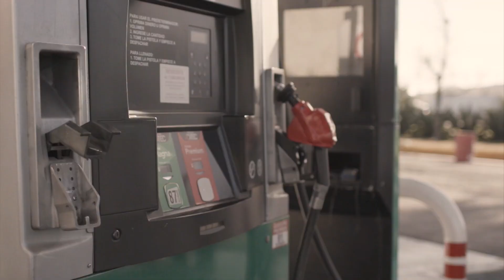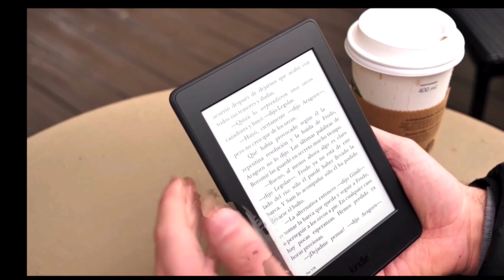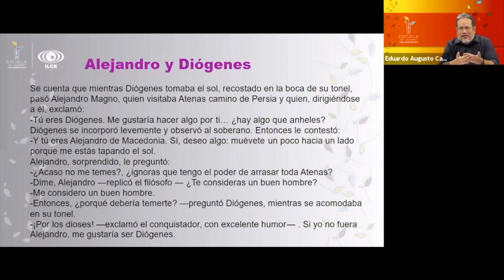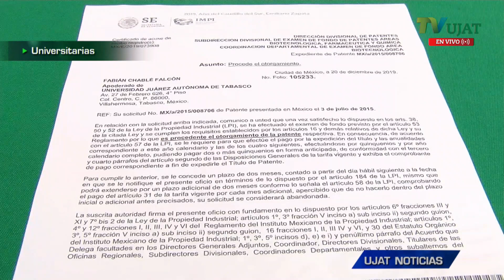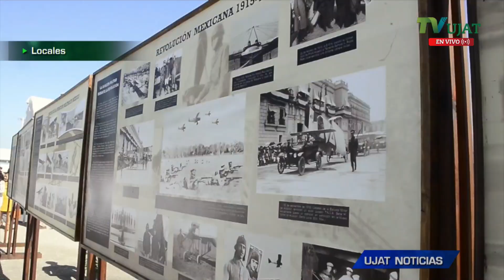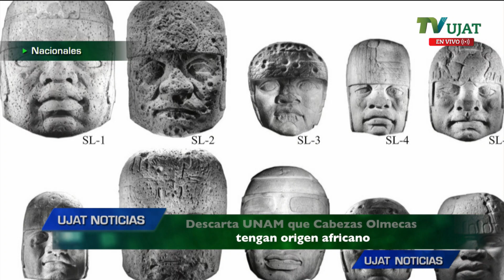UJAT Noticias 10 de febrero de 2020 Nocturno